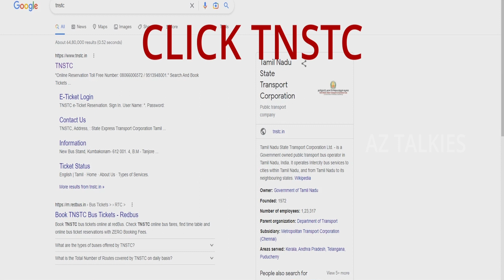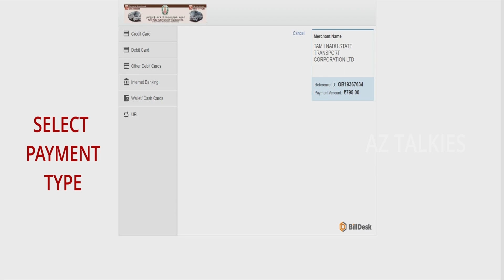SETC bus ticket booking in Tamil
information given in this video is upto our knowledge... careful before you move on to any action.
channel is not responsible for any kind of issues.